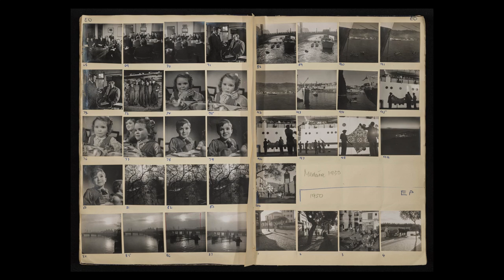Trailer zur Ausstellung "No resting place"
Eine kurze filmische Einführung in die Ausstellung „No Resting Place“ des Dokumentarfotografen Wolf Suschitzky (1912 – 2016), die im FOTOHOF zu sehen ist
Zur Ausstellung sprechen die Kuratoren der Galerie und die britische Fototheoretikerin Julia Winckler. 1,5 Minuten, aufgenommen 2020 in Salzburg.

A short cinematic introduction to the exhibition "No Resting Place" by the documentary photographer Wolf Suschitzky (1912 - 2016), which is on show in FOTOHOF
The curators of the gallery and the British photo theoretician Julia Winckler will speak on the exhibition. 1.5 minutes, taken in Salzburg in 2020.